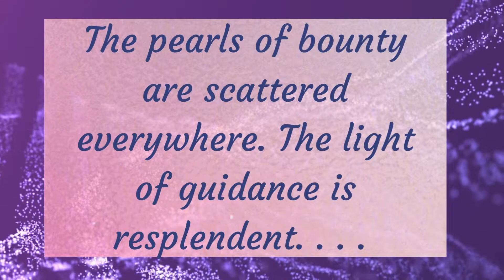Pearls of Bounty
A collection of prayers, Tablets, and talks of 'Abdu'l-Baha.